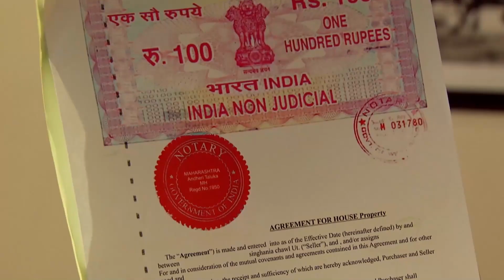Karının Sözünü Dinlemezsen Böyle Olur 😂 | Benimsin Hint Dizisi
Zeyn ve Alya soğuk hava deposunda kilitli kaldı. "Benim Kocam Aptal"
Benimsin Hint Dizisi 43. Bölüm İzlemek İçin Tıkla: 👉

Orijinal Adı: Beintehaa
Yönetmen: Maan Sinh Minku, Ankur Bhatiya
Oyuncular:  Harshad Arora, Preetika Rao
Yapım Yılı: 2013
Senaryo: Sonali Jaffer